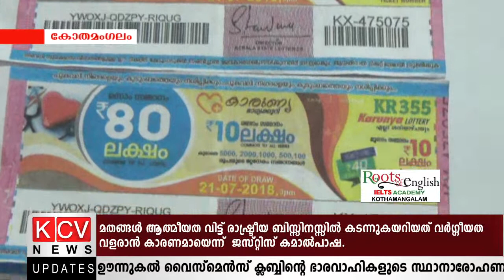മോഷണവും തട്ടിപ്പും നടത്തിവന്നിരുന്ന മൂന്നംഗസംഘത്തെ കോതമംഗലം പോലിസ് അറസ്റ്റ് ച്തെു.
എറണാകുളം,തൃശ്ശൂര്‍ ജില്ലകളില്‍ കേന്ദ്രീകരിച്ച മോഷണവും തട്ടിപ്പും നടത്തിവന്നിരുന്ന മൂന്നംഗസംഘത്തെ കോതമംഗലം പോലിസ് അറസ്റ്റ് ച്തെു.വ്യാജലോട്ടറികള്‍ നല്‍കി,ഏജന്‍റുമാരില്‍ നിന്ന് സമ്മാനതുക തട്ടിയെടുത്തതുസംബന്ധിച്ച അന്വേക്ഷണത്തിലാണ് പ്രതികള്‍ വലയിലായത്.